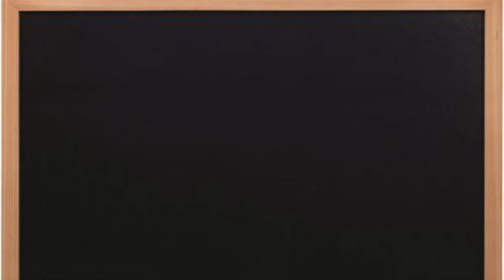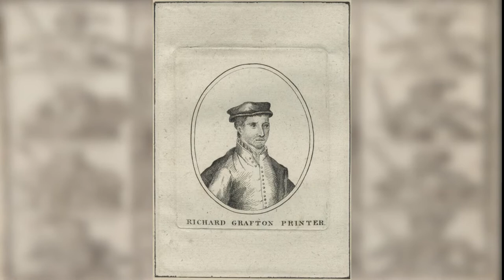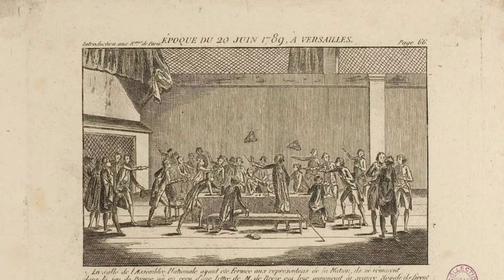Almanach historique #6 en 20 minutes : 7 dates à découvrir en juin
Juin, au niveau historique, est un mois riche, est pas seulement a cause de l'appel de De Gaulle ou de la défaite de Napoléon à Waterloo.
Focus sur un tour du mois de Juin en 7 dates
timeline :
00:34 - 2 juin 1420  Le mariage d’Henri 5 de Lancastre, roi d’Angleterre avec Catherine de Valois, fille du roi Charles 6 de France dit le fol.
04:22 - 5 juin 1240 La victoire des Russes sur les Suédois
06:52 - 8 juin 1376 La mort du prince Noir Edward Woodstock
10:03 - 9 juin 721 L'arrêt des invasions arabes à Toulouse
13:10 - 13 juin 1849 La manifestation de la gauche à Paris
16:32 - 20 juin 1789 Les députés du tiers états prêtent le serment du jeu de paume
20:29 - 28 juin 1519 L’élection de Charles Quint au titre d’empereur du saint empire romain germanique